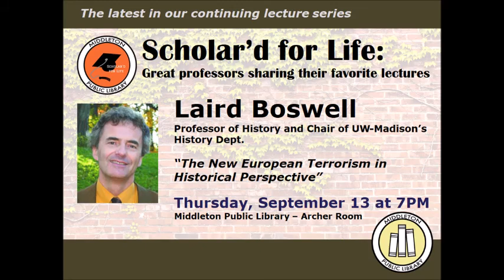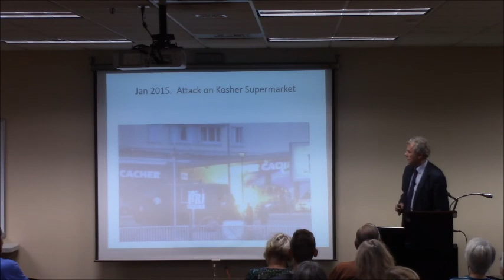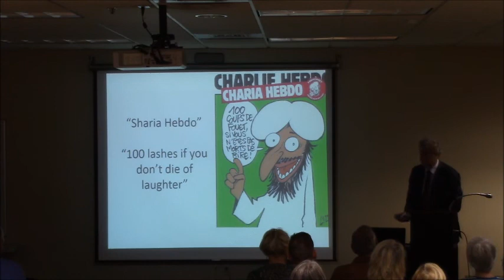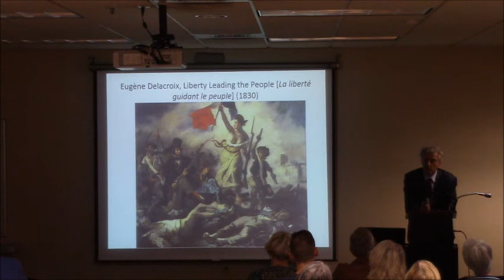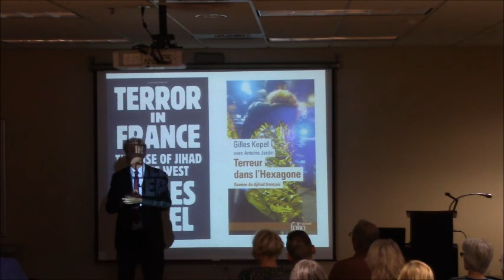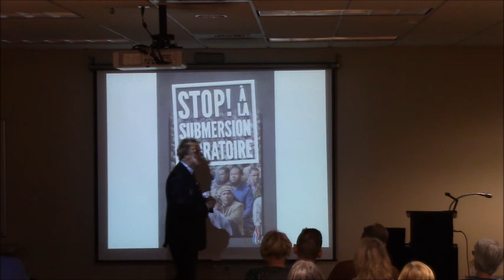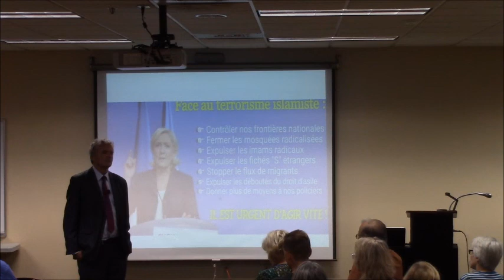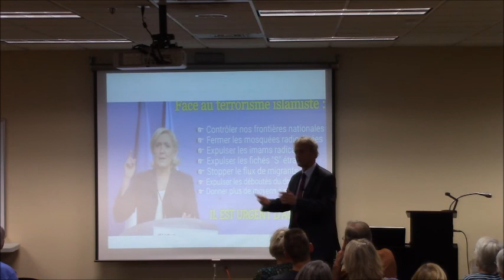Scholar'd for Life - Professor Laird Boswell: 'The New European Terrorism in Historical Perspective'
UW-Madison History Professor Laird Boswell, an expert in the history of modern France, presents our 4th lecture in the Scholar'd for Life series, entitled "The New European Terrorism in Historical Perspective."

"The 2015 terrorist attacks against the French satirical newspaper
Charlie Hebdo followed later that year by the extensive attacks in Paris that left 130 dead and close to 500 wounded were the culmination of a wave of 21st Century terrorism in Europe.
This talk will focus largely on France and provide an explanation of how French terrorists, often claiming to act in the name of Islam, have posed a challenge to French republicanism.  What explains the radicalization of a small number of French Muslims?  Is this a new form of terrorism or is it best understood as part of a longstanding presence of terrorist activity in Europe?"

Professor Laird Boswell is a specialist in the history of Modern Europe, especially France, in the nineteenth and twentieth centuries. His teaching and research interests have focused largely on society and politics – ranging from the transformations of rural society, to the history of European socialism and communism, the history of nationalism, voter behavior and, more recently, the contemporary extreme right. He wrote his first book on peasant communism in France and is currently completing a study that uses the border region of Alsace and Lorraine to discuss changing conceptions of national belonging in twentieth century France. In addition to his work in the History department, he has directed the University of Wisconsin Center for European Studies and served as director of the UW study abroad program in Aix-en-Provence, France. He also works with students in the Professional French Masters Program interested in contemporary French politics and society (immigration, social movements, European affairs).

Taking the "Wisconsin Idea" as its starting point, this series aims to promote lifelong learning, intellectual curiosity, and engagement between academics and the community as a whole.  More information, including recordings of past lectures,